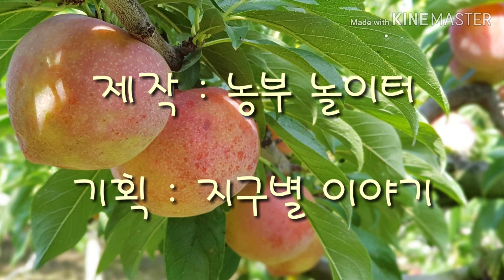2탄 목공 비트 만드는 법 wood pallet tools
과일 채소 재배법 귀농사업 농업 정책 친환경 유기농 무농약 tray  wood  pallet, 가구, 소품, 목공, 귀촌, 농법, 아이디어, DIY, 체험, 교육, 텃밭, 방법, 파레트, 팔레트, 빠레뜨, 빠레트,체험. 농촌체험, 야외
자유학기제